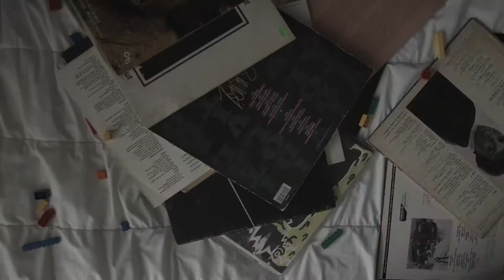Queen Cities - Electric Carousel [OFFICIAL VIDEO]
QueenCitiesMusic.com

Credits:
Written and Directed by Joel Richard Stanley
Narrative Scenes Camera Operator – CJ Ricottone
Performance Scenes Camera Operator – Tyler Booth
Editor – Tyler Booth
Supervising Editor – JR Stanley
Narrative Scenes Camera Operators Assistants –
Charlie Ricottone
Caitlin Walsh
Loren SanCartier
JR Stanley

Performance Lighting – Ryan Lambert
Production/Casting - JR Stanley

Actors
Little Girl – Addison Born
Driver/Mom – Kyla Dewberry

Performance Musicians
JR Stanley – Lead Guitar/Vocals
Chihiro Nagamatsu - Piano/Synthesizer
Loren SanCartier - Bass
Alan Brenner – Guitar
Jason Pierce - Drums

Story Boards/Set Design – JR Stanley
Extra Special Thanks to (the video would not exist without)
Loren SanCartier
Ryan Lambert
Jason Pierce
Addison Born
The Ricottone Family
Gar Wan Toy
A&C Games

Electric Carousel Written by Queen Cities 2015